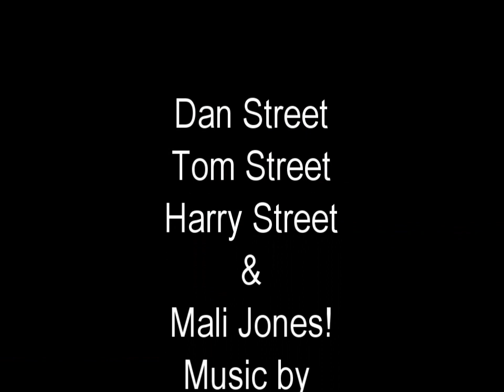When Harry wet Mali!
A quick lap of the Dee in a Divorce Boat